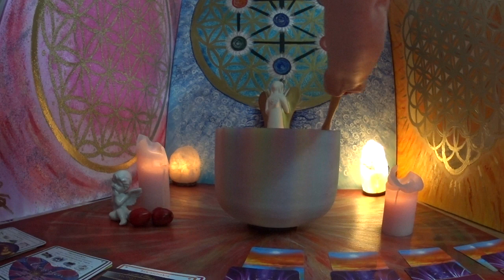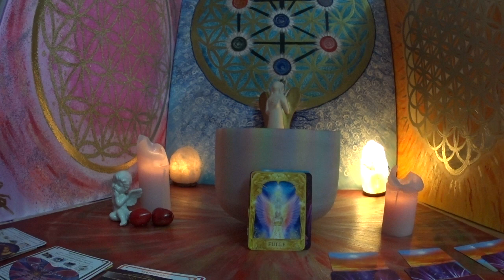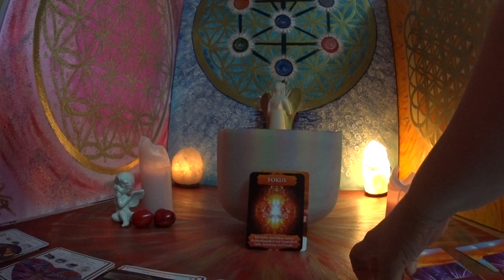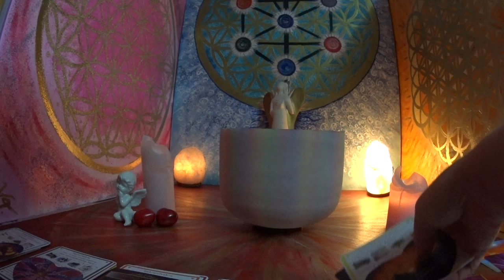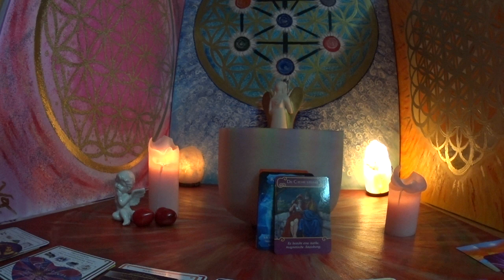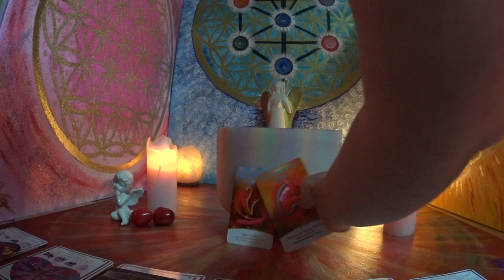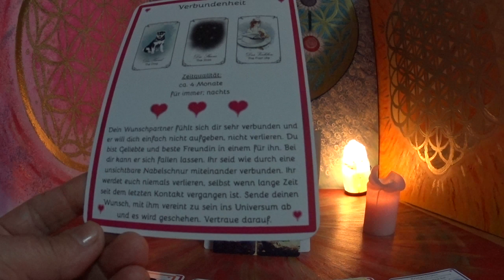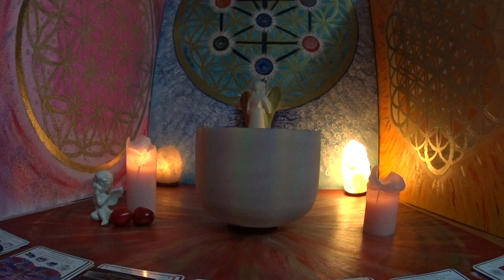Seelenpartner / Was denkt und fühlt Er / Sie Heute? 30./31.05./01.06./02.06.2018./ Kristallschale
sind Buchbar über:
http.//reka-bergheim.de/

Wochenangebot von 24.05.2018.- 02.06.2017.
Energie Arbeit, Chakren Ausgleich mit Reiki für dich und deinen Seelenpartner
Energie Übertragung von 23:00-23:45
Einmaliges Angebot für 70,00€

Valerija